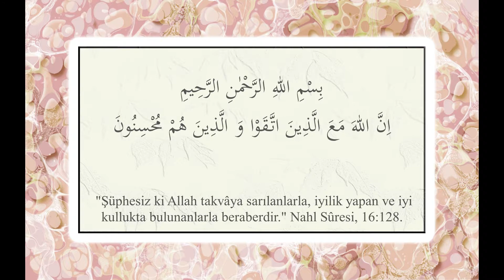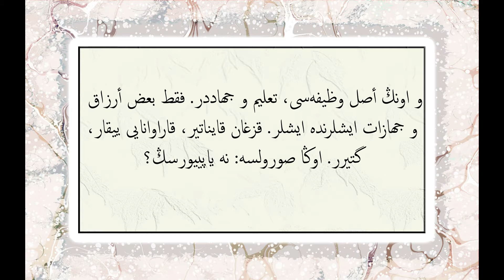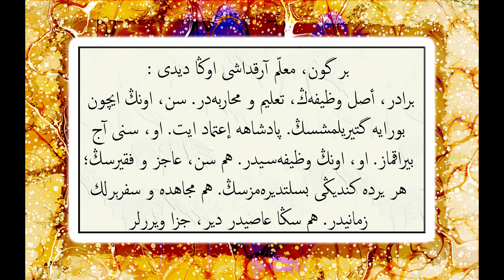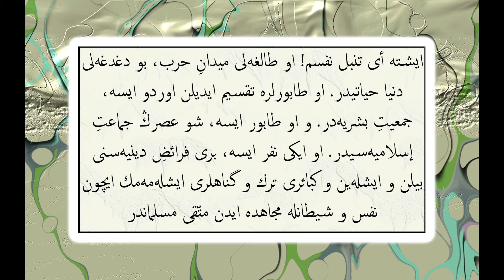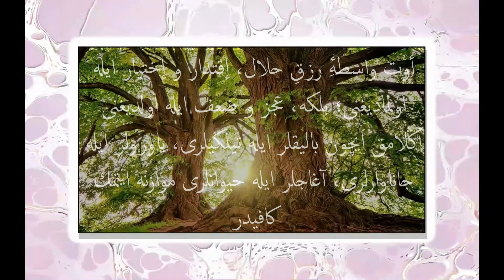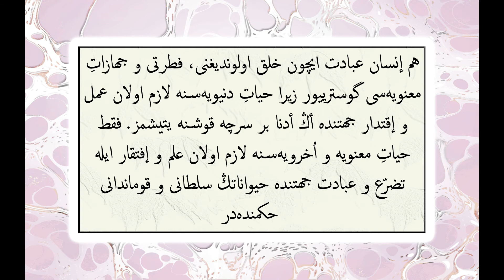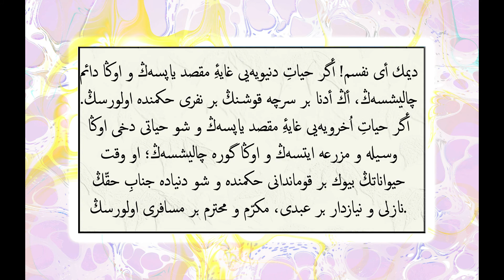(5.S) Beşinci Söz - Görevimiz İbadet - Osmanlıca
İnsanın asıl vazifesi nedir? Geçim kaygısı ibadete engel olur mu?
İslam’da İbadet Ve Kapsamı
İslam’da İbadetin Amacı Ve Önemi
İslam’da İbadet Yükümlülüğü
İslam’da İbadetlerde Temel İlkeler
İslam’da İbadet Ahlak İlişkisi
İbadet, Allah’a (c.c.) gönülden isteyerek yönelmek, boyun eğmek ve itaat etmektir. İbadet, insanın yaratılış amacıdır. İbadet, bizleri var eden, her türlü nimetler verene Yüce Yaratıcı’ya duyulan sevgi ve saygının bir sonucu ve göstergesidir.

Bazı ibadetlerin (namaz, zekât, oruç, hac) uygulanmasında belirli bir vakit ve şekil şartı vardır. Bunlara özel anlamda ibadet denir. Genel anlamda ibadet ise, Allah’ın (c.c.) rızasına dayanan her türlü söz ve davranıştır.
İbadet, Allah’a gönülden isteyerek yönelmek, tapmak, boyun eğmek ve itaat etmek demektir. Türkçemizde kullanılan kulluk etmek deyimi de aynı anlamı karşılamaktadır. İbadet, yaratıcı kudret karşısında boyun bükmenin zirvesi ve O’na olan sevginin sonucu ve göstergesi olarak değerlendirilmiş ve sırf Allah için, Allah’ın rızâsı için yapılması ve sadece Allah’a tahsis edilmesi gerektiği belirtilmiştir. Gerçekten de yaratan, yaşatan ve öldüren Allah’tan başka, ibadete lâyık olan bir varlık yoktur. Hesap gününde muhatap olunacak olan “Neye taptınız?” ve “Ne için ibadet ettiniz?” sorusunu insan daima hatırında tutmalı ve bu dünyada iken “Allah’a tapıyorum ve ibadeti Allah için yapıyorum” diyebilmeli, bunu gönlünde hissedebilmelidir.